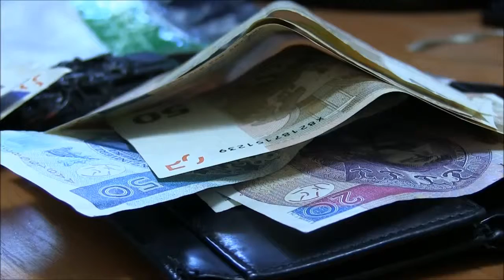Dwaj obywatele Mołdawii zatrzymani pod zarzutem skimmingu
Krakowscy policjanci zajmujący się zwalczaniem przestępczości gospodarczej zatrzymali dwóch obywateli Mołdawii ( w wieku 28 i 35 lat ), którzy kradli  dane z kart płatniczych poprzez  bankomatowy skimming.
Jak ustalili policjanci obaj obcokrajowcy przyjechali kilka dni temu do stolicy Małopolski  i wynajęli  pokój w jednym z hosteli. Przez pewien czas musieli krążyć po Krakowie szukając dogodnego bankomatu, na założenie urządzeń do skimmingu. Jak się okazało, znaleźli taki przy ul. Mazowieckiej. Na czytnik kart zamontowali mikrowkładkę, służąca do skanowania  paska magnetycznego z numerem konta. Natomiast mikrokamera, która nagrywała wprowadzane kody PIN,  umieszczona została w miejscu oryginalnej zaślepki. Tak „uzbrojony” bankomat miał dostarczać przestępcom pełnych danych z kart płatniczych, z których korzystali klienci bankomatu. Zwykle, informacje w postaci  numeru konta  sprawcy nagrywają  na  pasek magnetyczny czystych  kart  a wypłata tak spreparowanymi kartami  następuje w innym kraju niż nastąpiła kradzież danych.
Wczoraj, kiedy krakowscy policjanci  uzyskali informację, że w bankomacie przy ul. Mazowieckiej  najprawdopodobniej jest zamontowane nielegalne urządzenie do pozyskiwania danych z kart płatniczych urządzili zasadzkę. Po pewnym czasie w okolicy bankomatu  pojawili się podejrzanie zachowujący się mężczyźni.
Policjanci zatrzymali obu mężczyzn, którzy rzeczywiście pojawili w tej okolicy aby zdemontować  nakładkę. Podczas przeszukania ujawniono  przy sprawcach elementy służące do maskowania nakładek i ich demontowania, a w ich  samochodzie, oryginalną zaślepkę do bankomatu, którą sprawcy zastąpili mikrokamerą. W pokoju hotelowym wynajmowanym przez nich policjanci zabezpieczyli laptopa najprawdopodobniej z pozyskanymi nielegalnie danymi bankowymi oraz karty płatnicze. Policjanci będą ustalać jakie dane zostały przez przestępców pozyskane oraz czy w jakiś sposób nie zostały już wykorzystane.
Obaj sprawcy usłyszeli zarzuty  czynienia przygotowań do  podrabiania środków płatniczych oraz nielegalnego przełamywania zabezpieczeń systemu informatycznego. Decyzją Sadu zostali tymczasowo aresztowani.